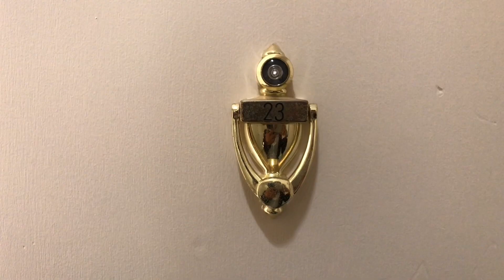17 Fairbanks St #23